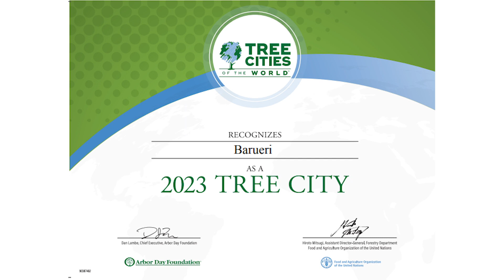PROGRAMA INTERNACIONAL “TREE CITIES OF THE WORLD” - BARUERI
Segundo a Organização das Nações Unidas, Barueri é uma das cidades mais arborizadas do mundo. Há um pouco mais de um ano, Barueri passou a integrar o Programa Internacional “Tree Cities of the World”, onde se destacam as melhores práticas de cidades arborizadas. De acordo com um levantamento feito pela Secretaria de Meio Ambiente do município, a cidade possui um pouco mais de 18 quilômetros quadrados de projeção de copa de árvores, o que representa quase 29% da área do município.